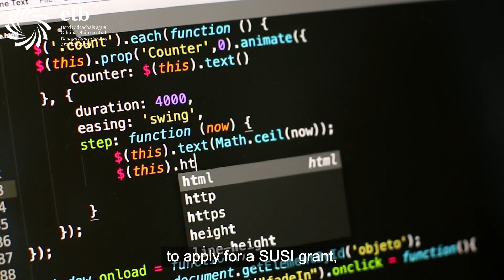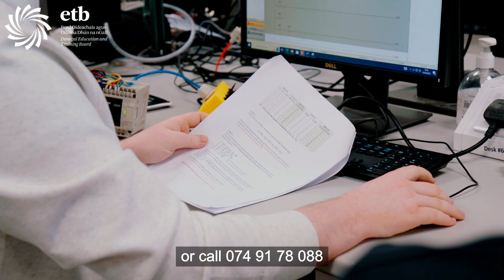Tertiary Degrees with Donegal ETB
Have you considered applying for one of our tertiary degree programmes in Business, Laboratory Science, Sustainable Engineering Technologies or a tertiary access route into General Nursing? Our Adult Guidance and Information Service Coordinator Eileen explains why you should start the next chapter of your learning journey with us this Autumn before moving to Atlantic Technological University to complete it.

1. Bachelor of Business (Hons) in Business Degree
2. Bachelor of Science in Industrial Laboratory Science Degree
3. Bachelor of Science (Hons) in Sustainable Engineering Technologies Degree
4. Tertiary Degree Access Route into General Nursing (B.Sc. Hons)